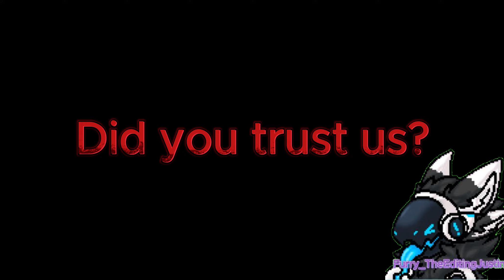Ramblew review but The Lost mines edit doors edits thelostmines roblox robloxedit (read desc)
So guys why i didn't post bcz of this edit its hard and transition too!